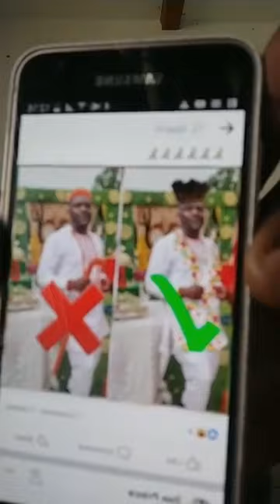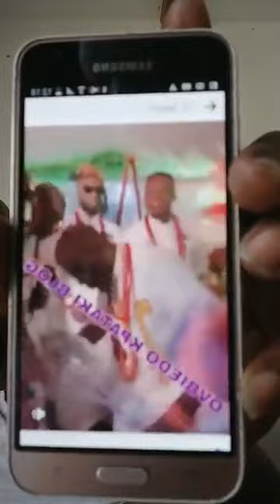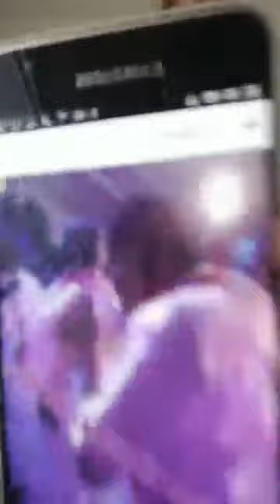Don Prince Message To Rita